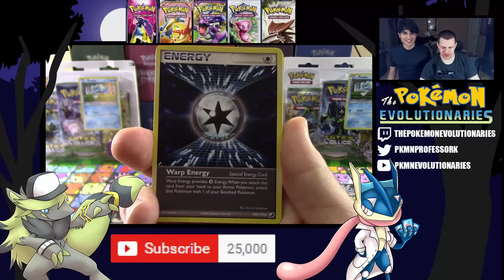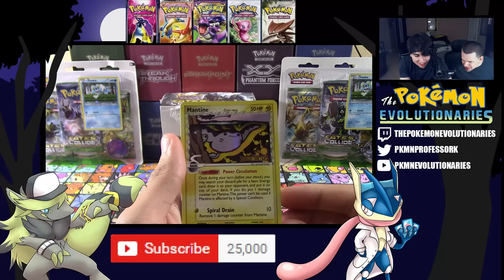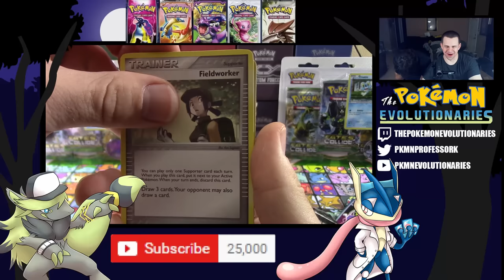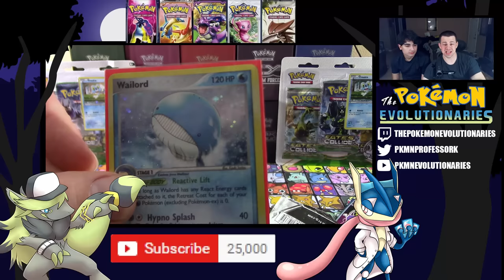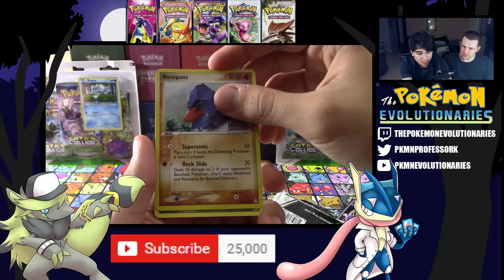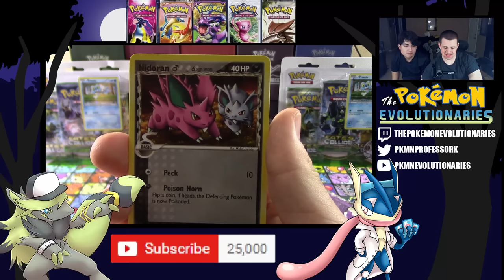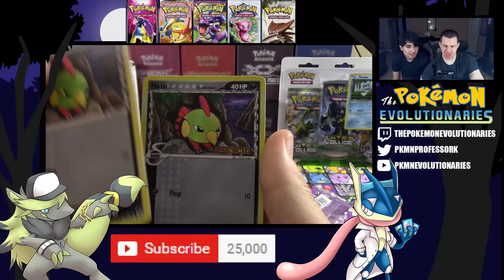Opening EX Series Era Pokemon Cards | 25,000 Subscriber Special!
Hello Pokemon Fans! Thank you SO much for being part of our 25,000 subscribers! You guys have been incredible and we wanted to show our appreciation by opening something rare as a treat, 5 EX era packs of Pokemon cards! EX Unseen Forces, EX Dragon Frontiers, EX Legend Maker, and EX Holon Phantoms!